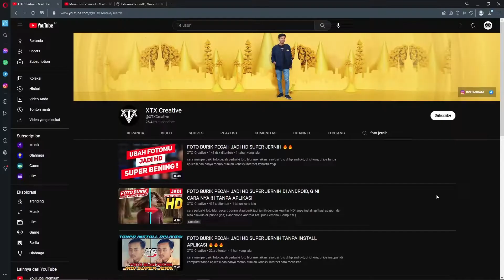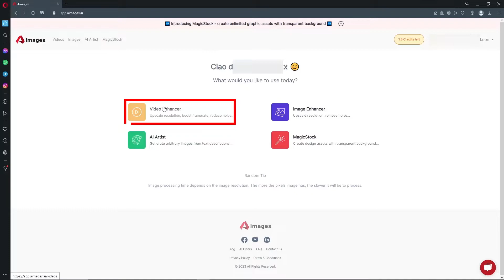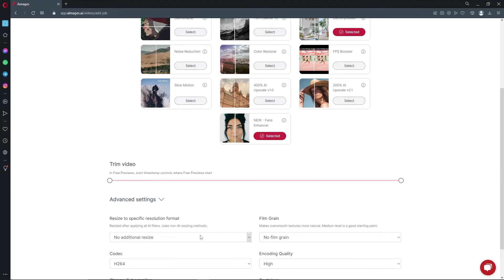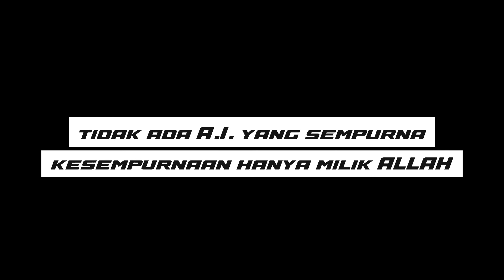Cara Menjernihkan Video Yang Buram & Pecah Jadi Full HD dan DETAIL Tanpa Aplikasi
Cara menjernihkan video yang pecah di android, iOs, Ataupun Komputer tanpa install aplikasi atau software apapun dengan bantuan A.I.